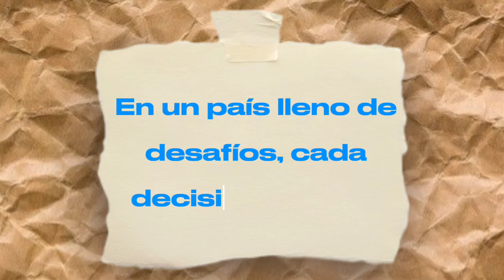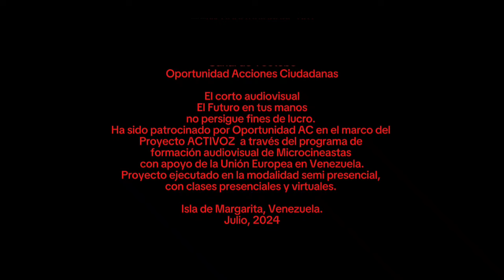EL FUTURO EN TUS MANOS / REALIZADO POR: MARIALYX SOLANO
8VA. EDICIÓN FESTIVAL VAMOS EN CORTO / EN EL MARCO DEL PROYECTO ACTIVOZ. ESTOS CORTOMETRAJES HAN SIDO REALIZADOR POR PARTICIPANTES EGRESADO DEL PROGRAMA DE FORMACIÓN EN HERRAMIENTAS AUDIOVISUALES EN EL MARCO DEL PROYECTO ACTIVOZ, INICIATIVA DESARROLLADA JUNTO A SINERGIA, EL OBSERVATORIO GLOBAL DE COMUNICACIÓN Y DEMOCRACIA Y CON EL APOYO FINANCIERO DE LA UNIÓN EUROPEA EN VENEZUELA. LOS CORTOS ESTÁN SON PARTE DE LA 8VA. EDICIÓN DEL FESTIVAL VAMOS EN CORTO EN EL ESTADO NUEVA ESPARTA; Y ESTÁN ENFOCADOS EN LA TEMÁTICA PARTICIPACIÓN CIUDADANA DE LAS JUVENTUDES.